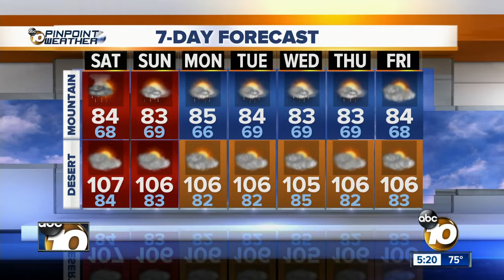10News Pinpoint Weather with Meteorologist Angelica Campos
Friday’s forecast for July 13, 2018 San Diego’s Most Accurate Forecast